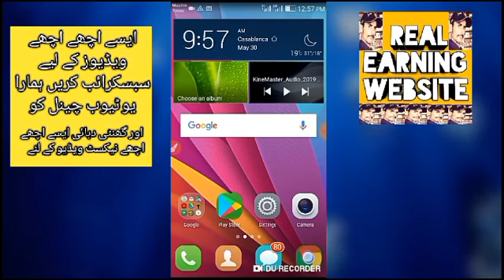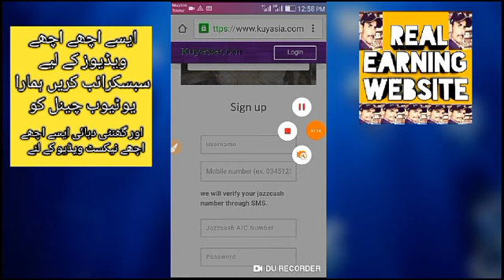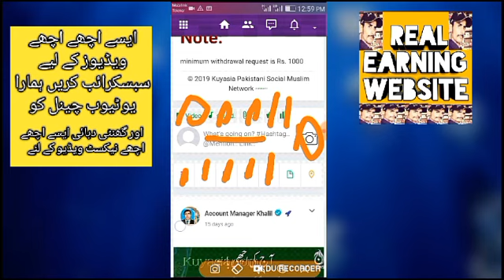how to earn many from // new site by real earning websites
Asalam Walekum doston Yahan Par Main Roz Ek real learning website share Karta Hoon  aap logo se request Ke Mere channel ko subscribe karo Mere Jis video ko Dekhte Ho usko full Dekha kartha kya aap logo ko samajh Aaye video achha Lage to video ko like kar dena channel par Nahin subscribe  karna is video ko share kar dena par koi dost se fayda Utha Sakte mad malmat key le call kari 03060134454

earn dollars online app
earn dollars by viewing ads
earn dollars online free easy
earn dollars from home
earn dollars by reading emails